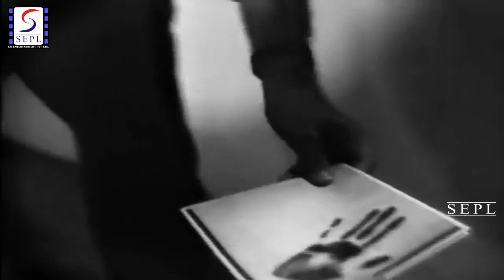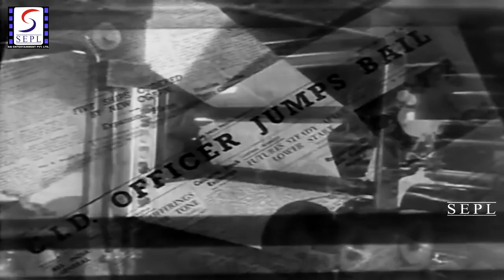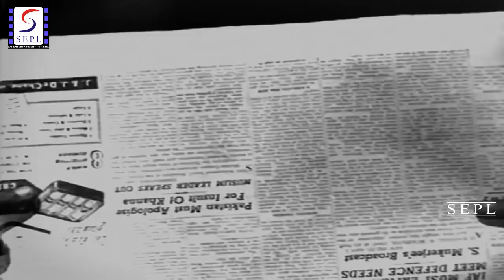C.I.D. (1956) Superhit Classic Movie | सी.आई.डी | Dev Anand, Shakila, Waheeda Rehman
Watch C.I.D 1956 Classic Action movie.
Starring Dev Anand, Shakila, Waheeda Rehman, Johny Walker, K.N. Singh, Kumkum, Tun Tun and Mehmood.
Directed by Raj Khosla
Music director O.P. Nayyar
Produced by Guru Dutt